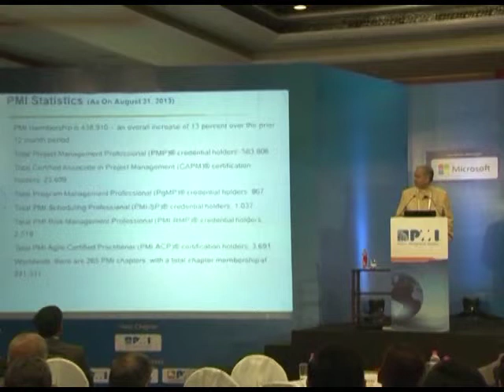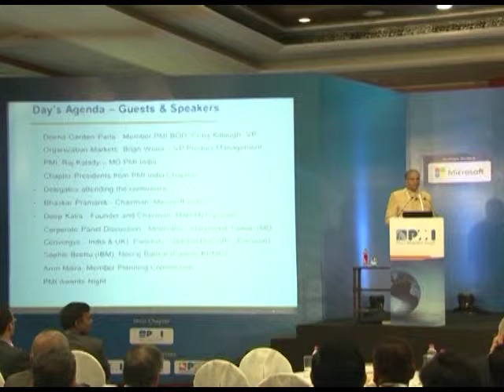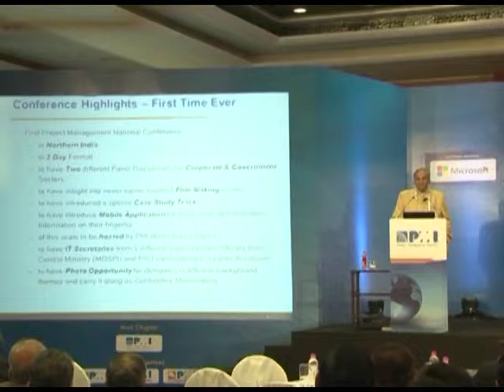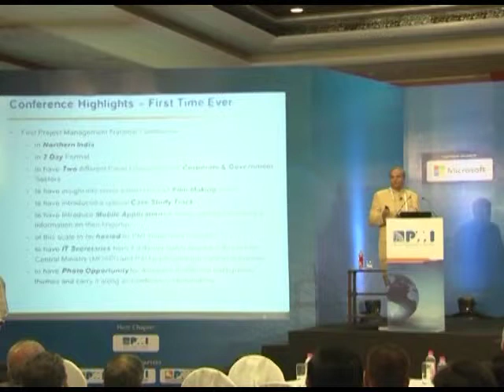2013 | Project Management National Conference | Manoj K. Gupta | PMI India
Mr. Manoj K. Gupta, chairman, PMI India National Conference 2013 & president, PMI North India Chapter, addressing the gathering